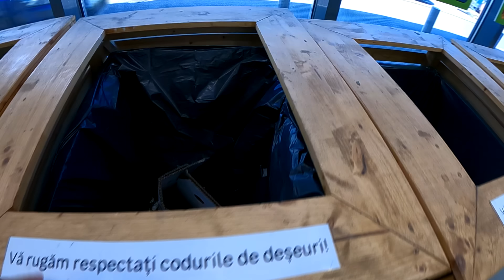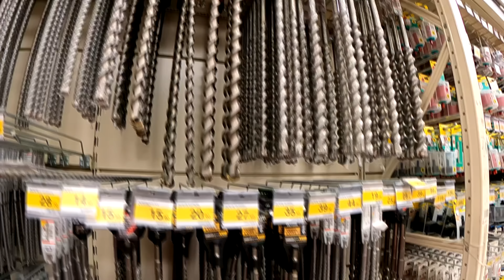La cumparaturi cu Oconasa in Leroy Merlin 👍🙋‍♂️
La cumparaturi cu Oconasa in Leroy Merlin 👍🙋‍♂️                                                                                           ✅ Postează comentarii și interacționează cu mine ❗

✅ Decomextamplarie-PVC